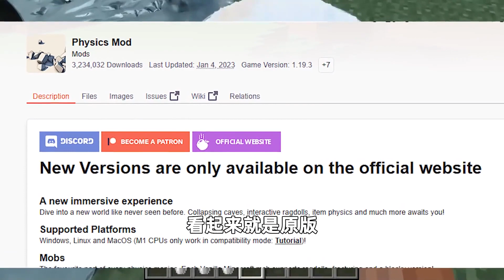網絡惊現10年後MC遊戲視頻？物理效果從未如此真實！牛頓：淚目【大小姐可樂】